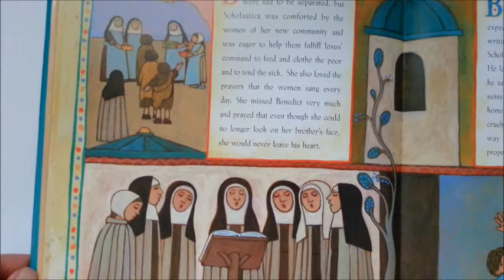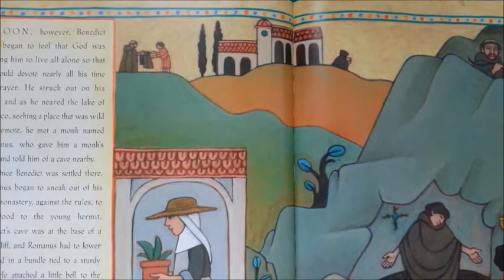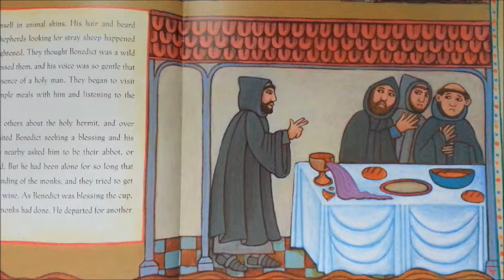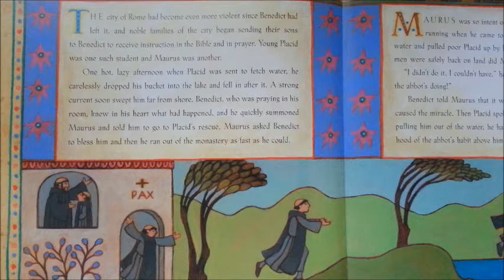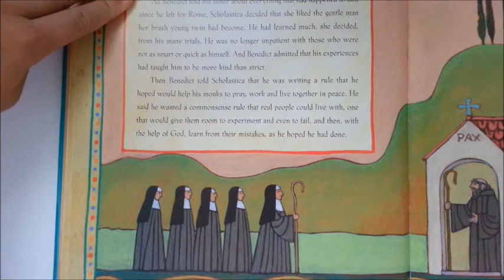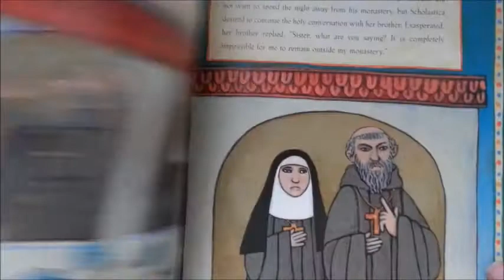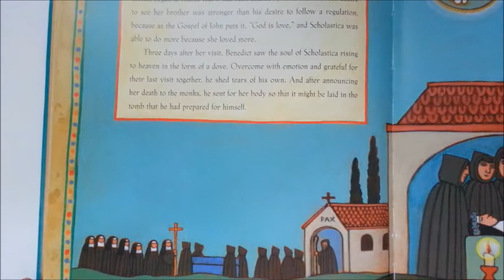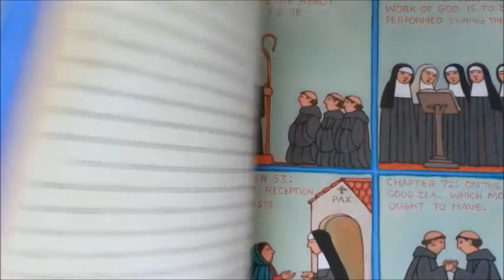The Holy Twins Picture Book Read Out Loud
A picture book about Saint Benedict and his sister, Scholastica.

By Kathleen Norris and Tomie dePaola